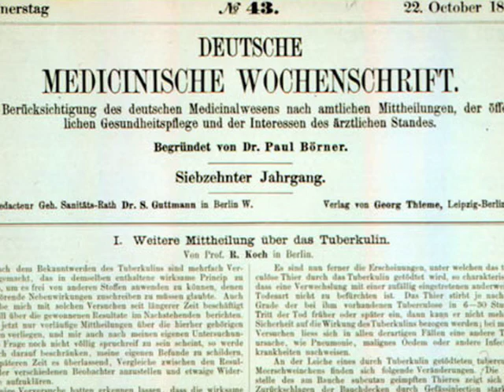A Sample from the Film Unseen Enemies: Tuberculosis. See more at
A sample from the documentary film entitled Unseen Enemies, about the history and impact of infectious disease on human societies.